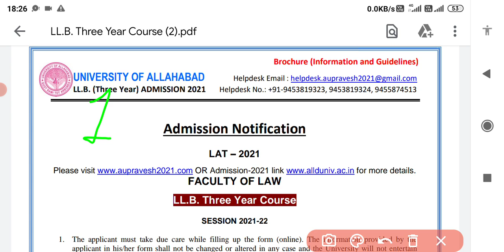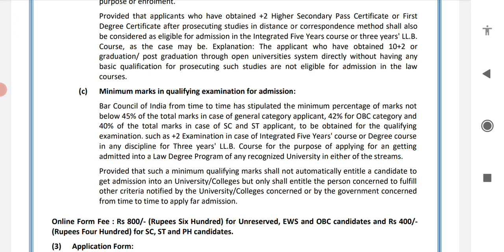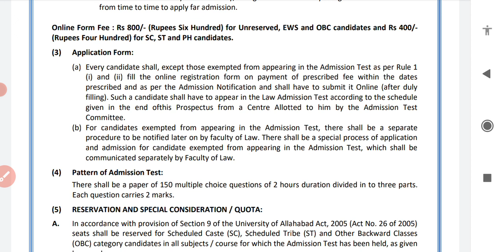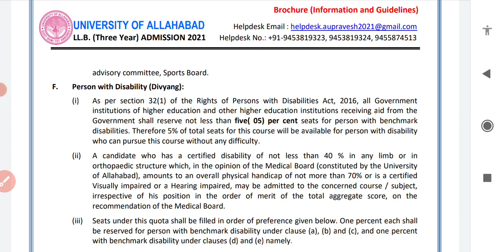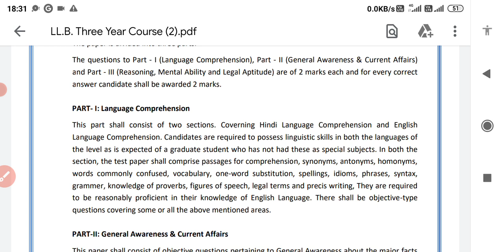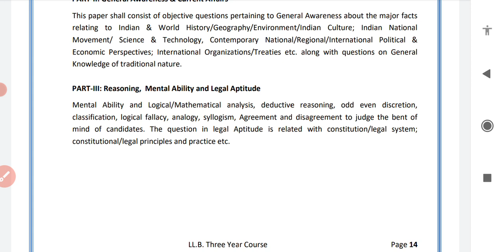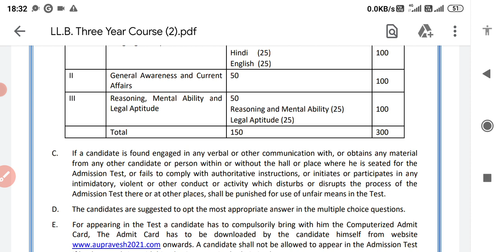ALLAHABAD UNIVERSITY LLB 3 YEAR SYLLABUS 2021|AU LLB NEW SYLLABUS 2021| EXAM PATTERN |NEGATIVE MARK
au form 2021,allahabad university admission 2021,allahabad university entrance exam 2021,allahabad university entrance exam 2021 ba,allahabad university entrance exam 2021 news,allahabad university entrance exam 2021 syllabus,allahabad university application form 2021,au entrance form 2021

प्रवेश परीक्षा की तैयारी के लिए INDIA_EDUCATION_HUB लेकर आया है PAID_COURSE
आप इस PAID COURSE से जुड़कर अपने प्रवेश परीक्षा/ENTRANCE EXAM की तैयारी बेहतर ढंग से कर सकते हैं और ENTRANCE में अच्छा स्कोर और अच्छी RANK ला सकते है
इसलिए आज ही JOIN हो हमारे BATCH में और अपना सपना पूरा करें
THANKYOU!
📚📚 Entrance 2021 Preparation 📚📚
Paid course:
1) Live_Classes
2) Recorded_Classes
3) PDF / Notes
4) Doubt_Session
5) Motivation Video
6) Weekly And Monthly_Test
7) Mock_Test

BHU AU AMU LU JNU UP B.ED ENTRANCE

We are providing online classes for these courses

BHU CHS 6/9/11(All Stream)

UG COURSES

B.A_Hons.
B.sc_Nursing
B.sc_Maths
B.sc_Biology
B.sc_Agriculture
Ba_LLB (5year)
LLB (3year)
B.ed (Art/Science)

 PG_COURSES

Public_administration.
MPMIR
MBA
 Master of Tourism_&_Travel_Management
Master in Corporate
Communication_Management** (5) Master in Conflict_Management Development**; (6) Master of
 M.A. in Social Exclusion and Inclusion
Policy; (3) M.A. in Anthropology; (4) M.A. in IRDM; (6) M.A Energy Economics; (7)

LINK -: is.gd/jDjtlh

DEMO VIDEOS FOR BA ENTRANCE EXAM 2021 LINK-: t.ly/DAFW

DEMO VIDEOS FOR BALLB/LLB ENTRANCE EXAM 2021 LINK-: t.ly/qovV OR t.ly/JojV OR t.ly/xRrE

DEMO VIDEOS FOR BSC AG ENTRANCE EXAM 2021 LINK-: t.ly/eK9c

DEMO VIDEOS FOR NURSING ENTRANCE EXAM 2021 LINK-: t.ly/5DDr

DEMO VIDEOS FOR CHS ENTRANCE EXAM 2021 LINK-: CLASS 6-: t.ly/5iOM
CLASS 11-: t.ly/BFU1
CLASS 9-: t.ly/84kE

DEMO VIDEOS FOR BHU ENTRANCE EXAM 2021 LINK-: t.ly/UVAO

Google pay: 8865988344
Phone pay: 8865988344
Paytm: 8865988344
Name- Harender pal Patel
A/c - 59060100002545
 After payment, send your screen shot to this number.
 Contact this number for more information.